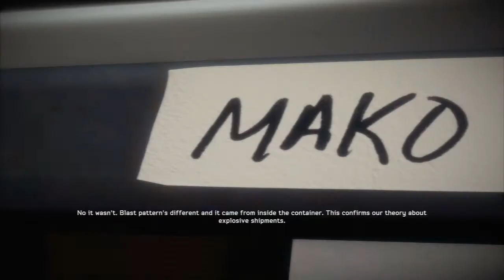Medal of honor warfighter single player part 2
Medal of honor warfighter single player gameplay. WARNING SPOILERS. Thanks!